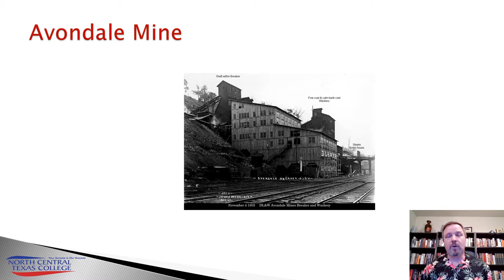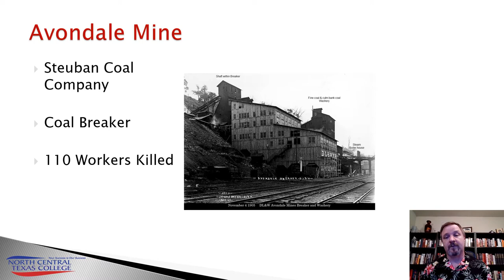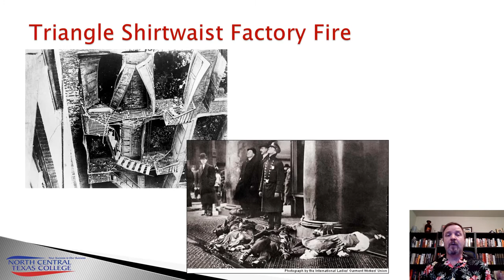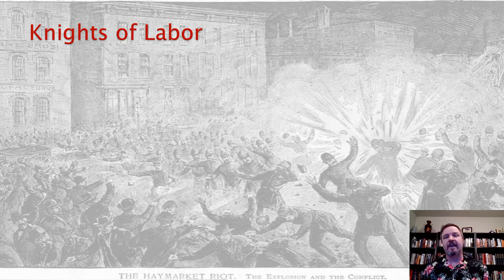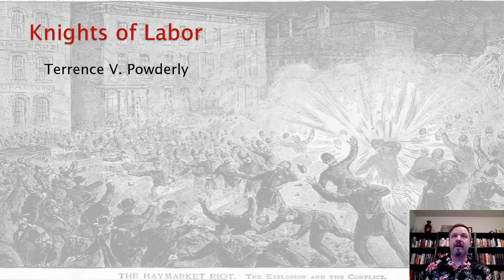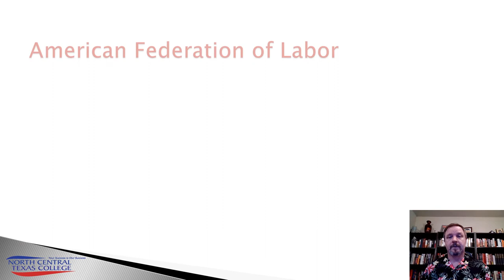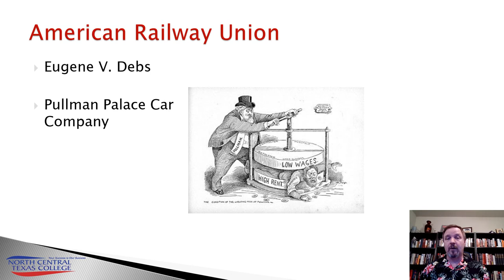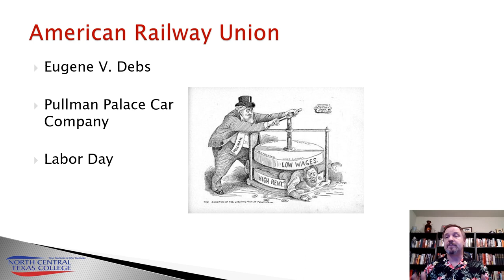Presidents Plutocrats Paupers and Populists Part 9 Rise of Labor Unions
HIST1302 Part 9 of 10 on Presidents, Plutocrats, Pauper, and Populists